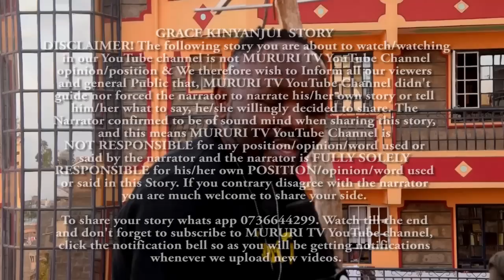BABA ANJIRAGA NDIMUHUTIE KIGA GIAKE AHE 100KSH